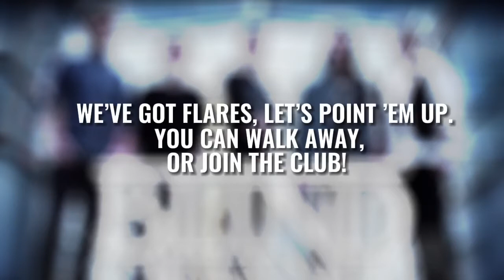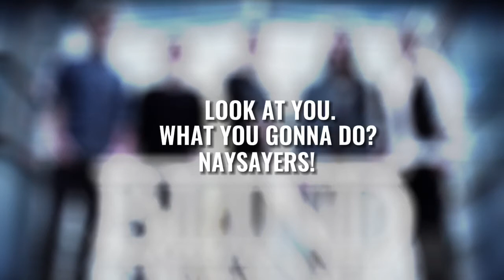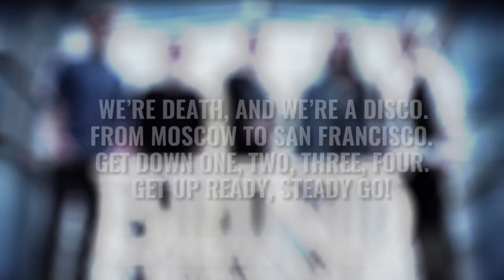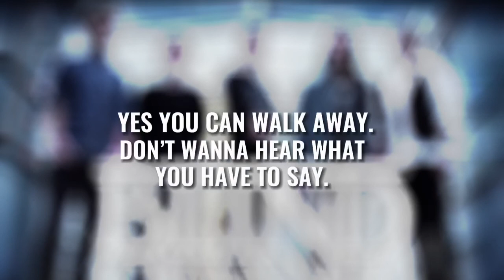Naysayers - Blind channel (Lyrics)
Couldn’t find a lyric video to this song, so i tried to make one by myself.